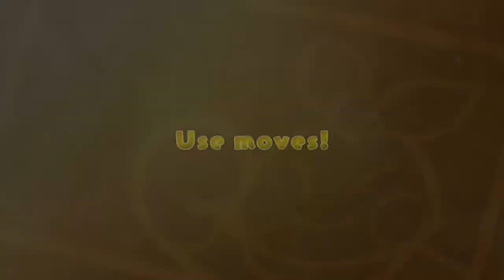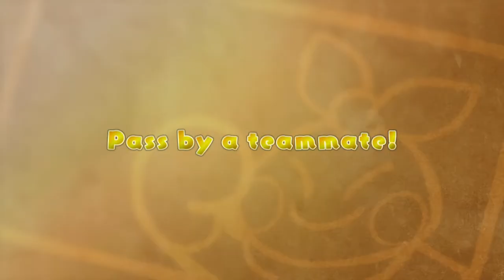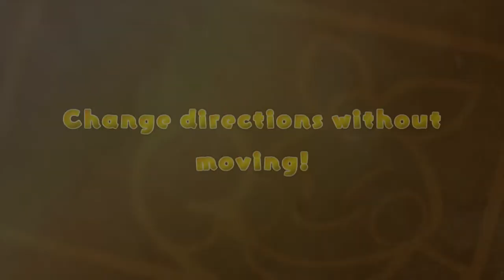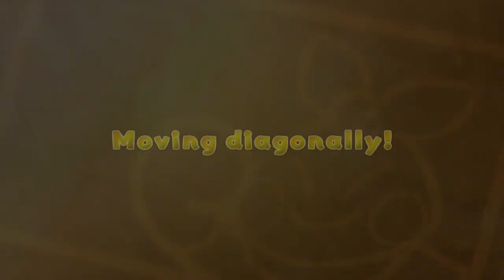Pokemon Mystery Dungeon Rescue Team DX Demo Part 3: Finishing the Jobs (Finale)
Doing what we have from the bulletin board is really all that can be done at this point to progress the story. Then we hit the "that's all for the demo" wall.

So as for the quests, they range from finding a specific item to finding someone lost in a dungeon to teleport them out. Just make NOT leave the floor until you complete the objective or you will have to go back in the dungeon later to finish it.

But there was a little more to this part at the Makuhita Dojo. In this version you can apparently use tickets to do timed runs of defeating enemies with super effective attacks for exp. Leveling seems pretty rapid here so it seems quite worth trying out. Especially if you aren't keen on grinding like I am, lol! Not that you need to grind for the demo of course, but I mean more for the full game.

Then some rather-late tutorials at the Makuhita Dojo. XD You do get some really awesome items from it though like Reviver Seeds and more tickets however! So even if you know how to play, I'd at least do the ones you get the most valuable items from.

So will I get this game? That does seem to be the direction I'll go, lol! I just don't know how "much" new content there is to know if it's worth getting because if there's not much new stuff, I may as well just replay the original instead.